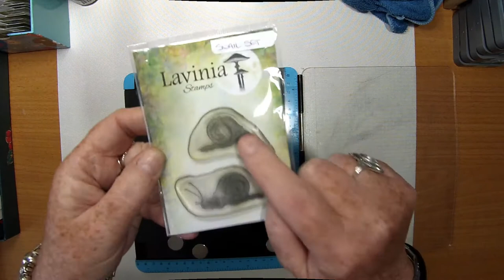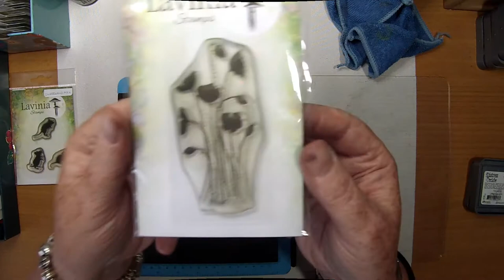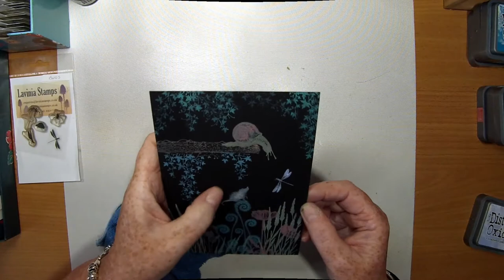'Mouse Meets Snail'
Thanks!

Created using;

TOOLS:
Ranger 5" x 7" Matt Black Alcohol Ink Sheets
Crafts-Too Press To Impress Stamping Platform

INKS:
Distress Oxides
Barn Door
Hickory Smoke
Pine Needles
Shaded Lilac
Spun Sugar
Twisted Citron
Fossilized Amber
Rusty Hinge
Peacock Feathers
Mermaid Lagoon

STAMPS:
Lavinia Stamps
Snail Set LAV607
Fern Heads LAV470
Wild Poppies LAV189
Meadow Grass LAV387
Group Poppies LAV112
Creeping Vine LAV295
Bugs LAV156
Woodland Mice LAV402

Items Used are available from:
and
Lavinia Stamps

A Stranger Thing by Bruno E.
Dreaming in 432Hz by Unicorn Heads
Fall Colors by ann annie
Vacation Casual by Sir Cubworth